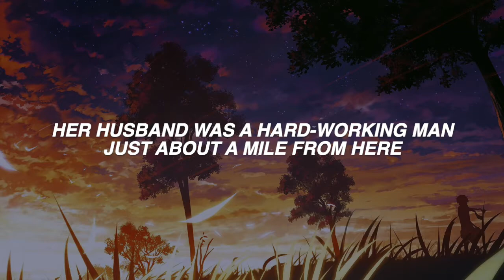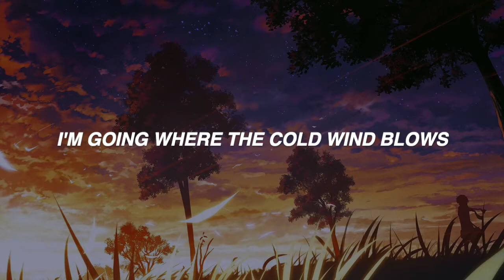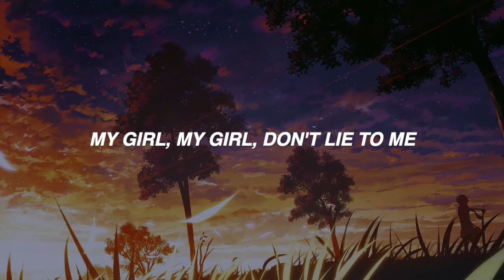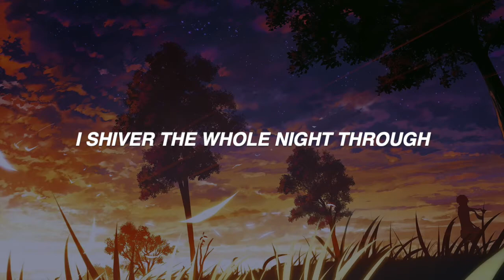「Nirvana」Where Did You Sleep Last Night lyrics (HD)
Nirvana - Where Did You Sleep Last Night
Fanmade video with lyrics on screen
14th track from Nirvana's live album MTV Unplugged in New York (1994)
The album features an acoustic performance recorded at Sony Music Studios in New York City on November 18, 1993, for the television series MTV Unplugged.